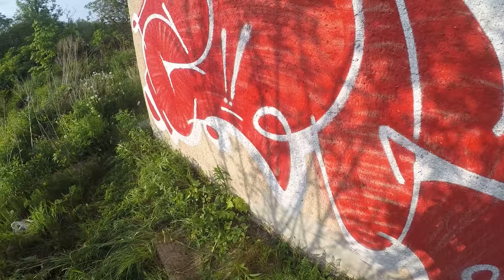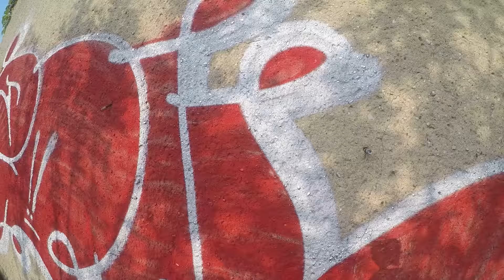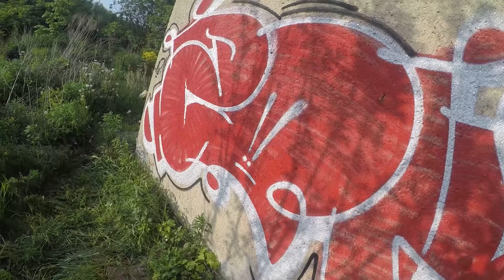Bombing-Zok-KwzCrew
Die Videos Dokumentieren nur den künstlerischen Aspekt der Graffiti Szene. Der Channel und die darauf liegenden Videos sollen nicht zu Straftaten aufrufen. Alles Material wurde Anonym zugesandt.